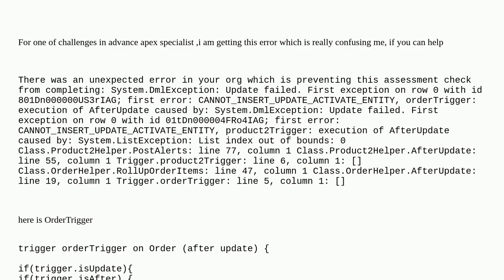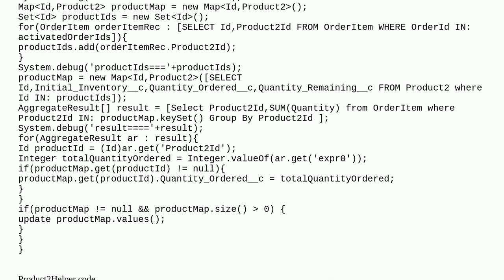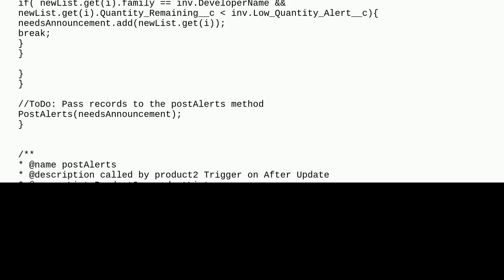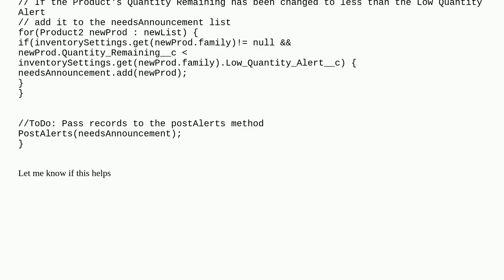How to resolve orderTrigger: execution of AfterUpdate caused by: System.DmlException: Update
A special thanks goes out to the community

  salesforcedx apex sharingrecordcollection trigger